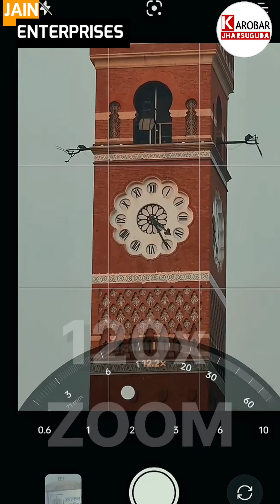JAIN ENTERPRISES, PURANA BASTI CHOWK, JHARSUGUDA